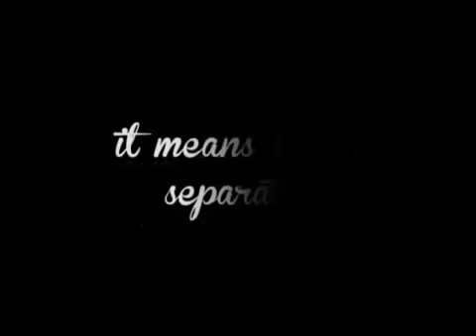AlDub Maine Forever! (5th Weeksary)